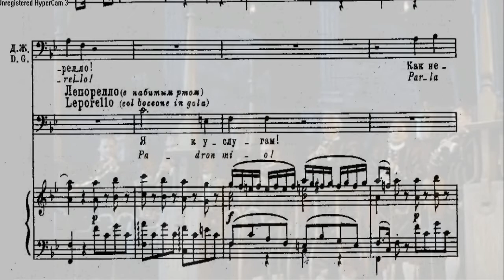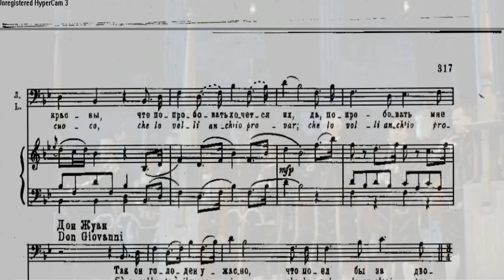Моцарт. Дон Жуан, 2д. Фінал (Лепорелло: "Ну и это мне очень знакомо" =Мальчик резвый" з арії Фігаро)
В.А. Моцарт. Опера "Дон Жуан". 2 дія. Фінал. Сцена 5 Лепорелло і Дона Жуана.
Сцена 5. Остання страшна сцена починається дуже весело. Дон-Жуан бенкетує в своїй розкішній їдальні; домашній оркестр грає для нього різні популярні мелодії, які Лепорелло взнає і називає (цей сюжетний штрих - вставка в лібрето самого Моцарта). Одна з них - «Non piu andrai» ( «Мальчик резвый») з «Весілля Фігаро» самого Моцарта (самоцитата). Ця мелодія була надзвичайно популярна в Празі в 1787 році.
Починається буффона сцена Дон Жуана і Лепорелло який заздрить господареві, і з апетитом пробує різні страви і вина. З доном Жуаном Лепорелло говорить з набитим ротом. Запрошені музиканти грають арію Фігаро «Хлопчик жвавий» самого Моцарта в «донжуанівському» Сі-бемоль мажорі ( «Ця музика мені дуже знайома», - глибокодумно зауважує Лепорелло).